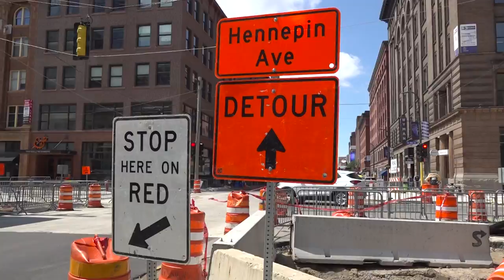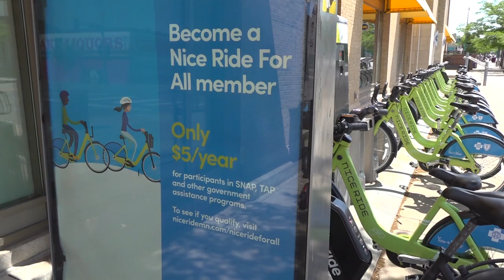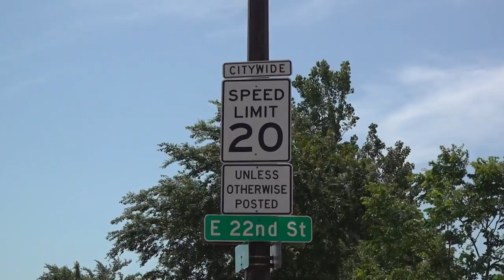Revisiting Bicycling in Minneapolis: One of USA's Top Bicycling Cities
Minneapolis has not had one cyclist death in over 2 years!

It is certainly one of NYC's best cities to bike in and getting even better with commitment to on-street protected or sidewalk-level paths.

I got to take a wonderful 3-day trip (one day it hit 100 degrees) and there were still so many people out. Of course this film does not look at what it is like to ride during the Winter (many of the people in this film said they do) but if you want to gauge that there are many other videos to choose from.